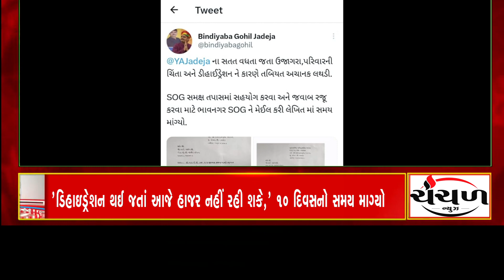Headline @ 4 pm Dt.19/04/2023